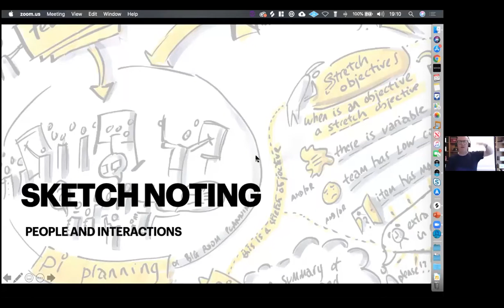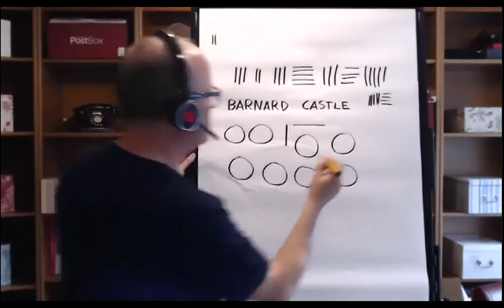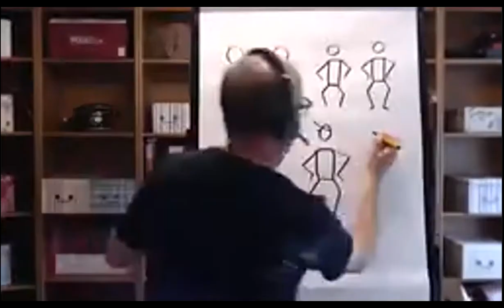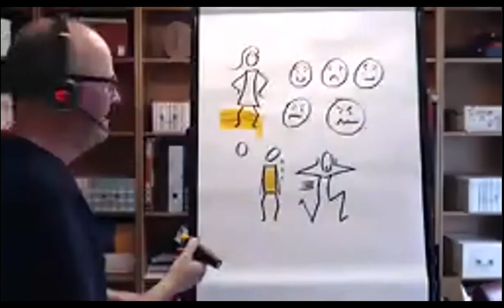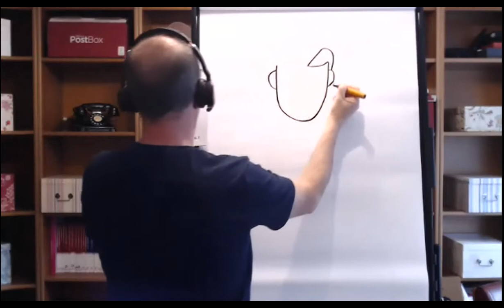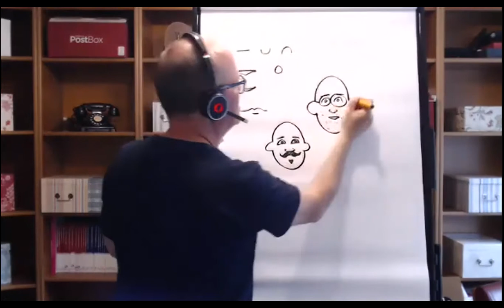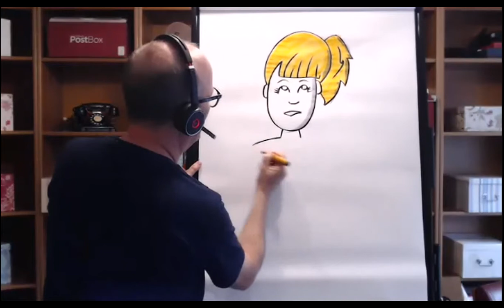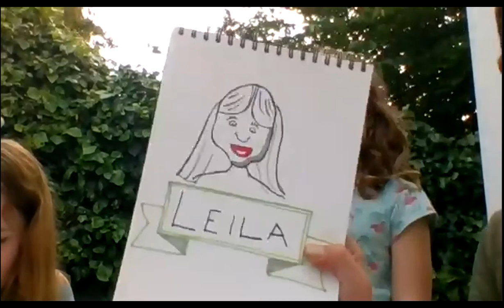Darren Smith - Remote Sketch noting session